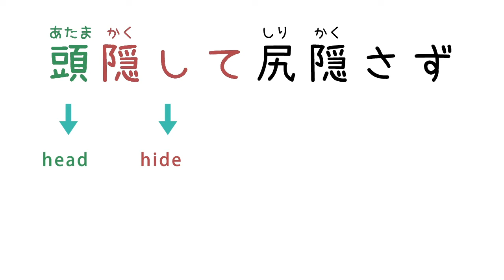Learning Japanese Proverbs /頭隠して尻隠さず/The foolish ostrich buries his head in the sand...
0:00 Intro
0:23 Today's proverb
1:22 Ending

I used some sound effects and BGM from this website.
一部の効果音とBGMはこちらのホームページを使わせていただきました。
たうろんの！成りあ音楽！

🌸Send me a Fan Art to🌸